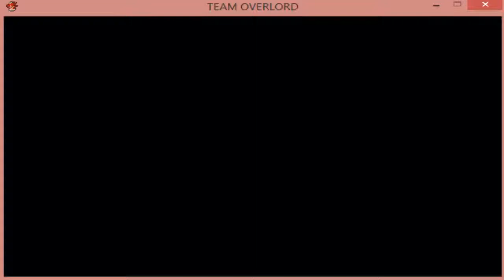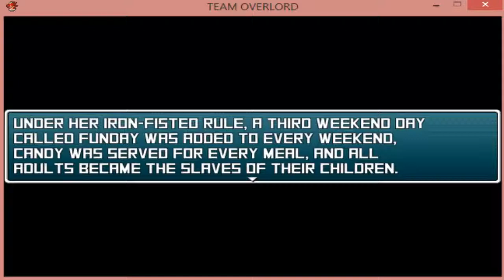Let's Play: Team Overlord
In this short game you play as a team of evil third-graders who need to strike down a team of heroic intruders.